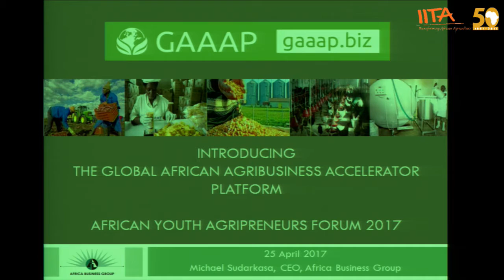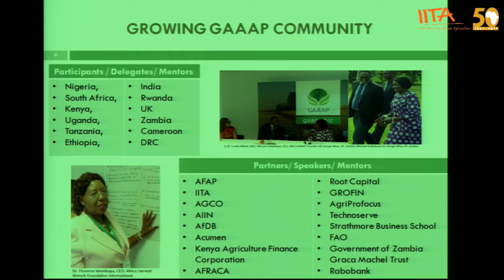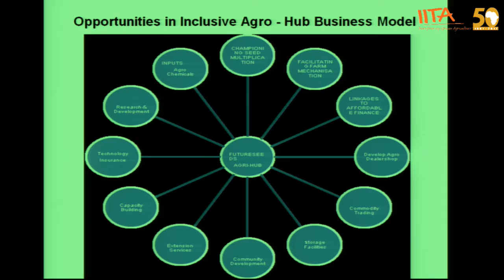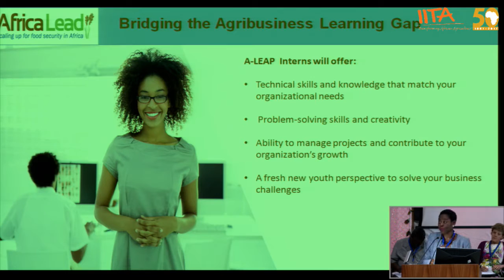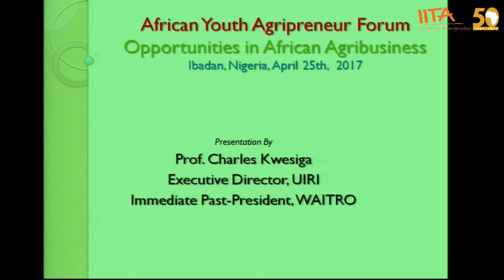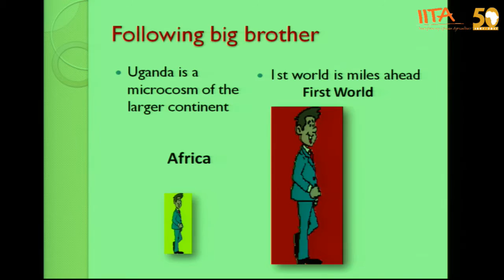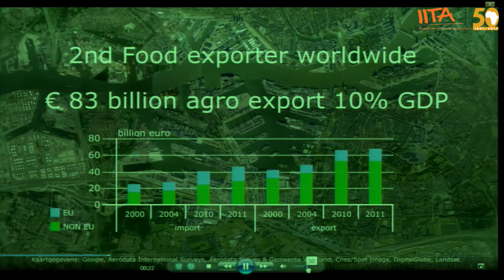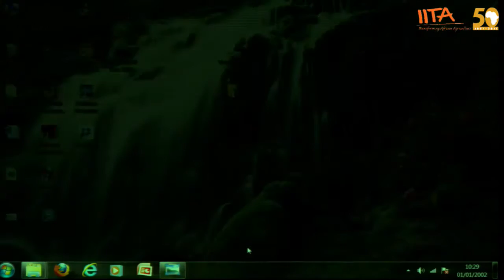African Youth Agripreneurs Forum_S05_Opportunities in African Agribusiness with Concrete Examples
Abidjan, Cote d’Ivoire / Ibadan, Nigeria, 20 April 2017 – Youth from all over Africa will come together in the first-ever African Youth Agripreneurs (AYA) Forum in Ibadan, Nigeria, on 25-26 April 2017. The forum provides an opportunity for the youth to show their skills, creativity, and innovativeness in agribusiness, and also relate with other youths, development partners, and stakeholders in the sector.

The forum, hosted by the International Institute of Tropical Agriculture (IITA) at its headquarters, is organized by the African Development Bank (AfDB) in collaboration with IITA, the Technical Centre for Agricultural and Rural Cooperation (CTA), the Africa Agribusiness Incubation Network (AAIN) and Africa 2.0. The forum will serve as a platform for aggregating Agripreneurs across Africa and escalating the impact of their activities on agriculture and development in the continent.

Opportunities in African Agribusiness with Concrete
Examples
Moderator: Ken John, Lead Agricultural Economist, AfDB
Rapporteur: Jayne Musumba, AfDB